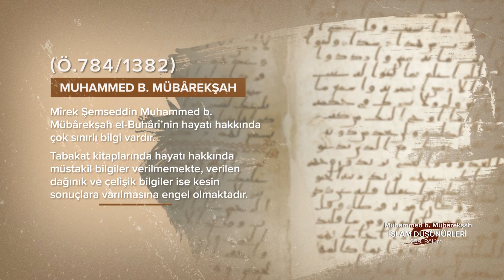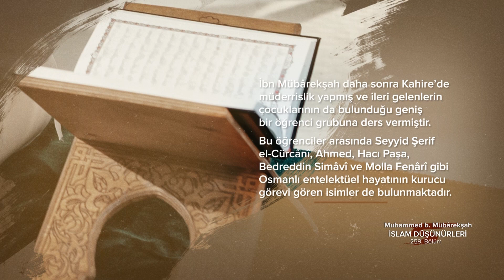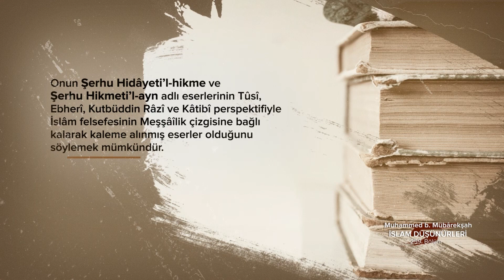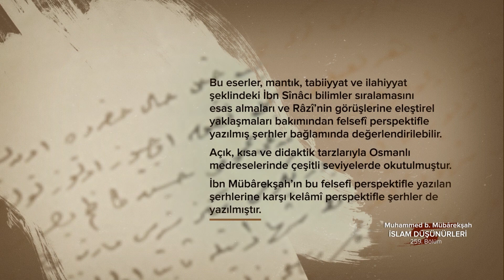Muhammed b. Mübârekşah... İslam Düşünürleri - 259. Bölüm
Mantık ve kelâm alanında yaptığı çalışmalarla tanınan âlim...